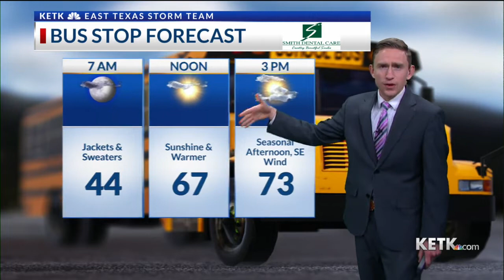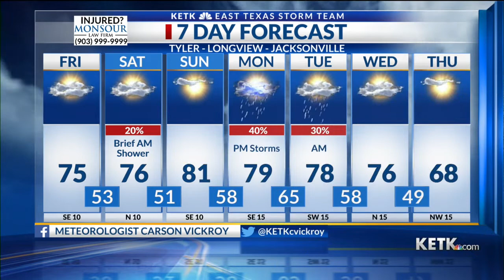Friday Morning Forecast: 4/1/22